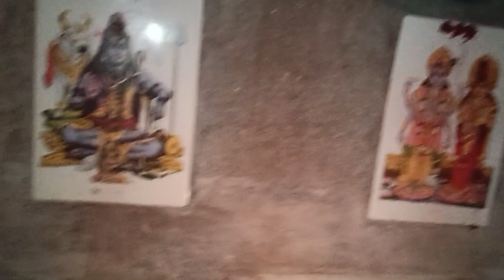আজ মন্দিরে গিয়ে আটার প্রদীপ জ্বালালাম 🙏🙏 ...